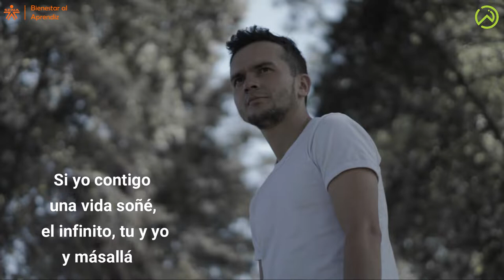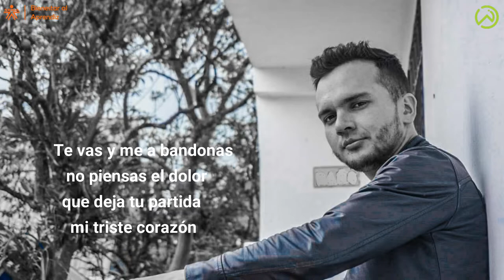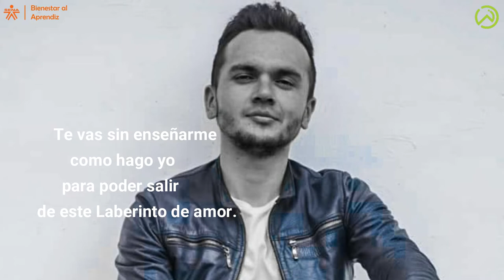LABERINTO - WILLIAM E. MUÑOZ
Laberinto,  es la obra musical ganadora del Concurso de Compositores SENA 2022, de la composición de William E. Muñoz y la producción musical del Maestro Willington Ortiz, grabado en DALLA´S MUSIC STUDIO, en el género Latin pop.